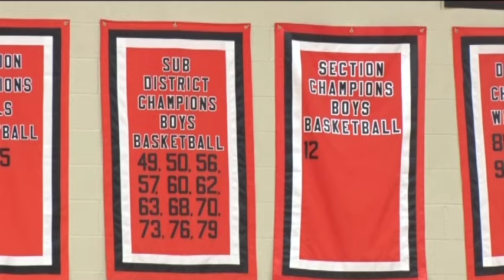B/EV Boys Basketball Focused on First Game at State Tournament - Lakeland Sports - March 9, 2016